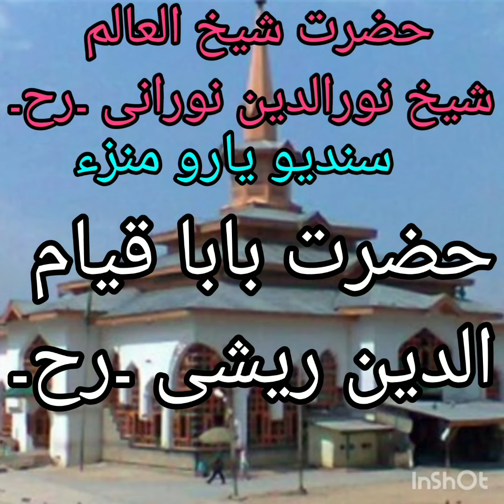حضرت بابا قیام الدین ریشی ۔رح۔kashmir